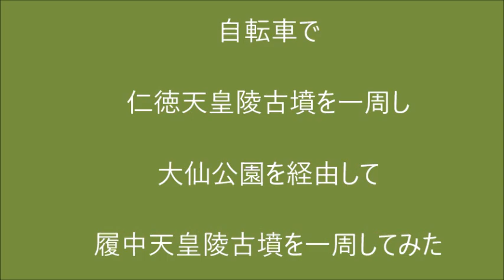世界遺産である仁徳天皇陵古墳と履中天皇陵古墳（ミンザイ古墳）を自転車で一周した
自転車で仁徳天皇陵古墳を一周し
大仙公園を通過して履中天皇陵古墳に移動
履中天皇陵古墳も一周してみました

I cycled around the Nintoku Emperor's Tomb and the Richu Emperor's Tomb(Minzai Tomb), which are World Heritage sites.